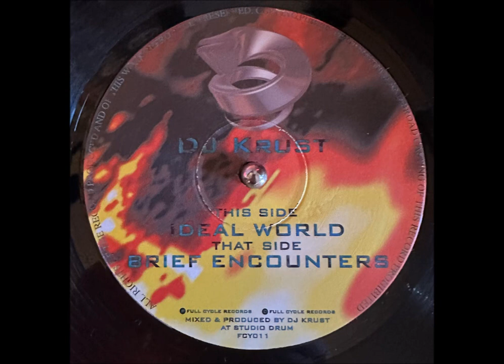Krust - Ideal World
Some behemoth tracks from the mighty Krust on Genetic Manipulation from '97.

Worth noting here for the Krust fans that the Irrational Numbers series is in full swing now, currently #4 through the door the other day, so go pay Wonder Palace (Krust's label) a visit on Bandcamp .

Any issues on the upload, please do let me know, only sharing for the love of good music. ❤️